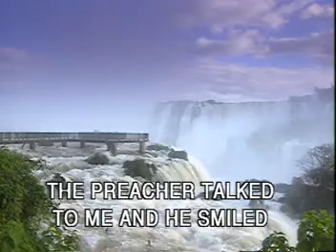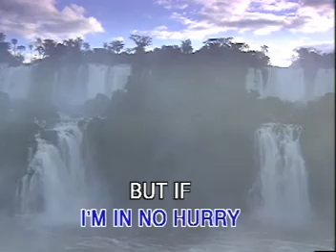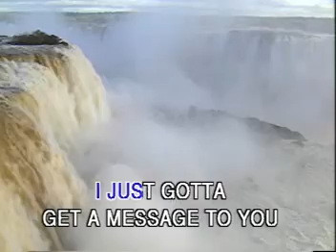I'VE GOT TO GET A MESSAGE TO YOU